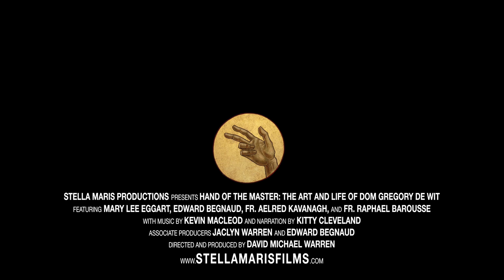"Hand of the Master: The Art and Life of Dom Gregory De Wit" 30-Second TV Spot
Synopsis: Driven by enormous faith, Dom Gregory De Wit created a vast body of religious art that spans Europe and the United States. However, his strong personality and bold artistic choices often met incisive criticism. Through interviews, historical accounts, and an audio recording from the artist himself, filmmaker David Michael Warren tells the compelling story of a man whose works point to an even higher creator. Narrated by singer/songwriter Kitty Cleveland.